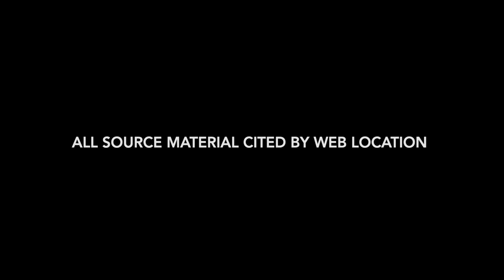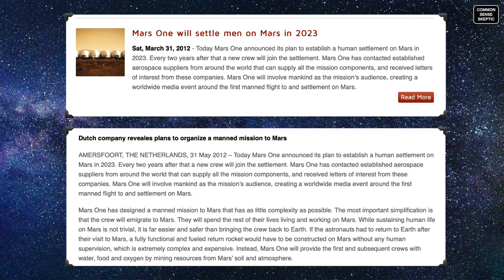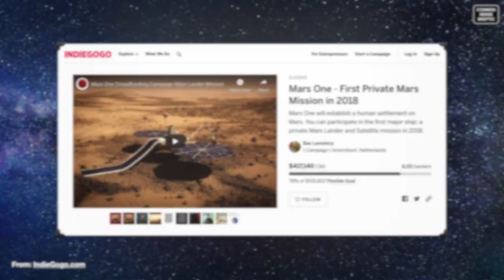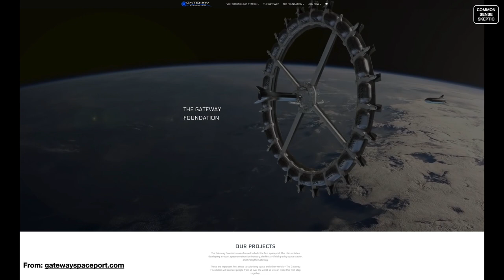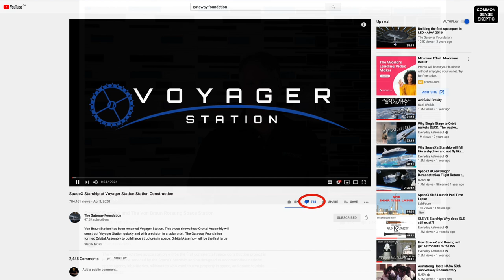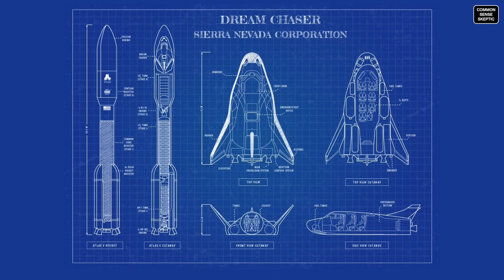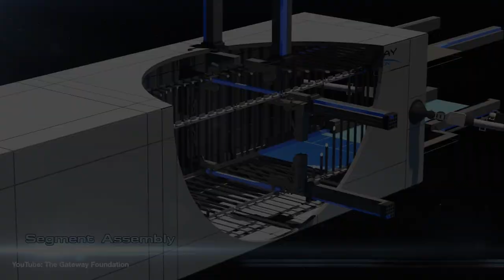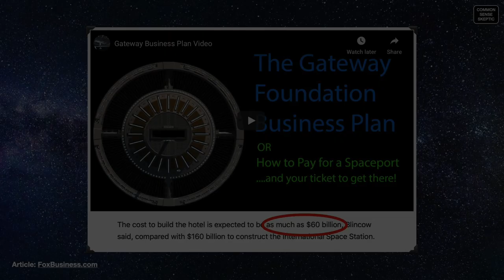DEBUNKING GATEWAY FOUNDATION Pt1 (1080p)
THIS EPISODE HAS BEEN RELOADED IN HD

BY REQUEST we have delved into the Gateway SpacePort concept for their rotating orbital station. The more we researched, the more it sounded like another very well-known project from the past ten years. Make sure you watch both parts of this epic instalment!